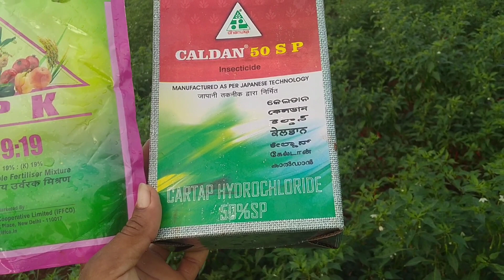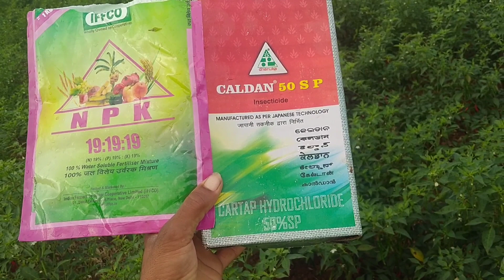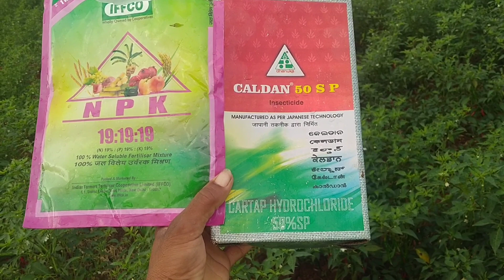మిరపలో గుండు పుతతో గాండాన్ని దాటుతున్న మిర్చి రైతులు